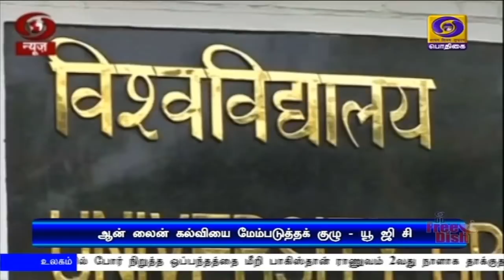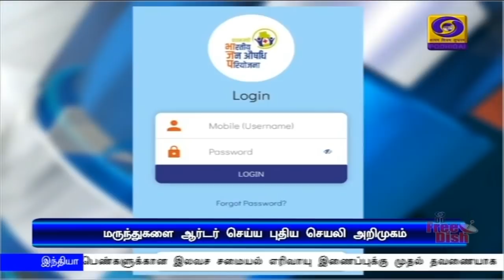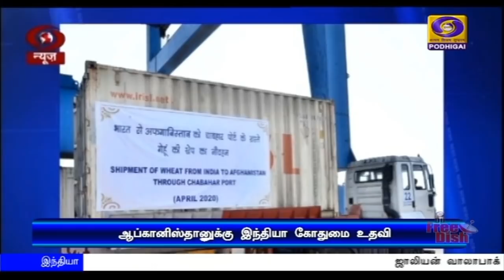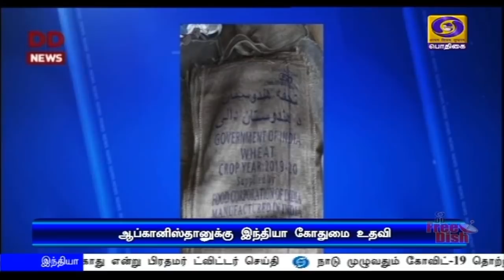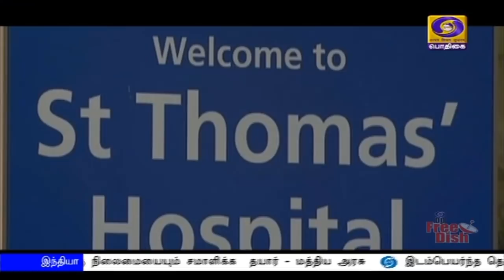பொதிகை காலை 11.00 மணி செய்திகள் [13.04.2020]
1)     ஜாலியன் வாலாபாக் தியாகிகளுக்கு பிரதமர் நரேந்திர மோதி புகழஞ்சலி - அவர்களின் தியாகத்தை நாடு என்றும் மறக்காது என்று பிரதமர் ட்விட்டர் செய்தி.

2)  நாடு முழுவதும் கோவிட்-19 தொற்றால் பாதிக்கப்பட்டவர்களின் எண்ணிக்கை ஒன்பதாயிரத்தை கடந்தது.

3) கோவிட்-19 தொற்று இருப்பவர்கள் குறித்து எச்சரிக்கும் ஆரோக்கிய ‍சேது செயலிக்கு உலக வங்கி பாராட்டு.